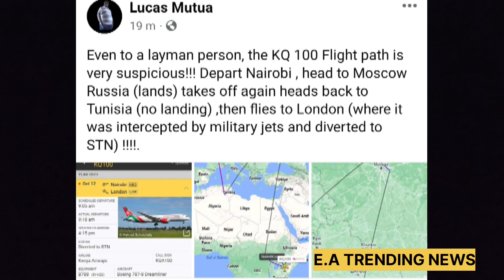REVEALED! SUSPECIOUS LANDING KQ100 MADE BEFORE GOING TO LONDON! KQ SAGA